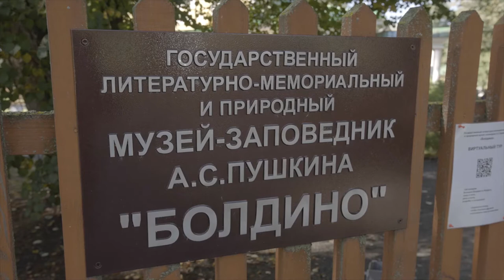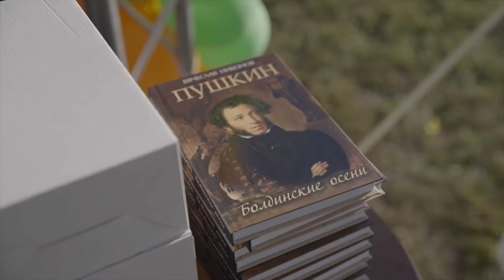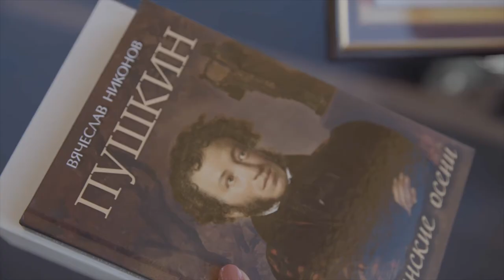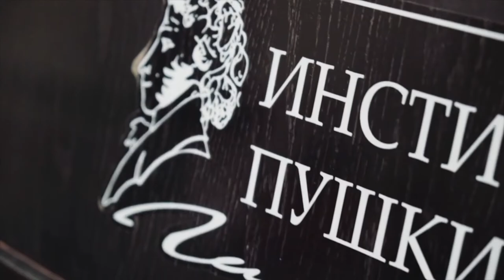Новости Русского мира. Болдинская осень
В этом выпуске:

— Всемирный Пушкин. В Болдино подвели итоги ежегодного конкурса;

— К юбилею Достоевского в Москве открыли новый арт-объект;

— День грамотности отметили в Институте русского языка имени Пушкина;

— Необычный модный показ подарил своим посетителям Главный книжный страны — в честь Всемирного дня красоты.